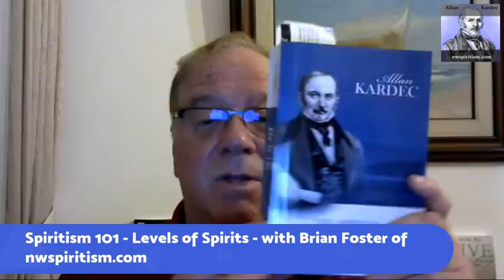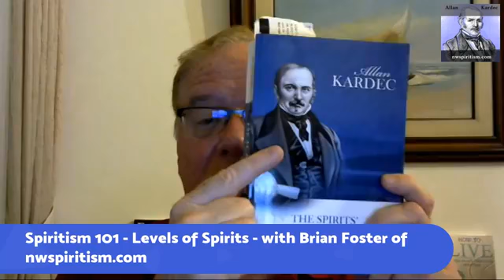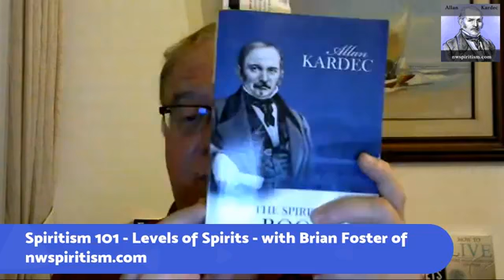Spiritism 101 - Levels of Spirits